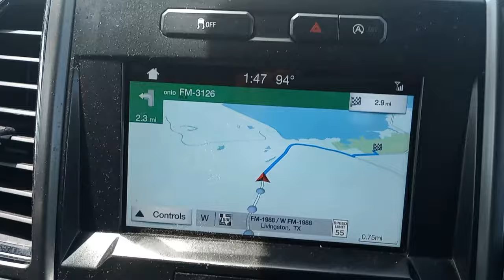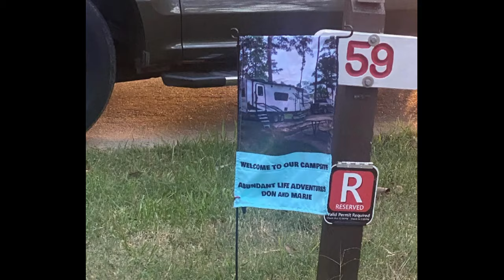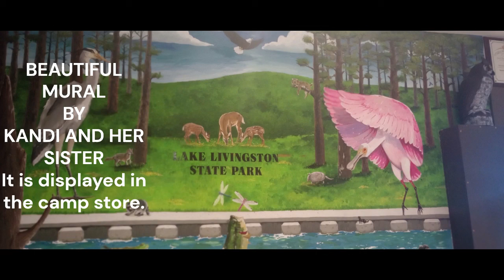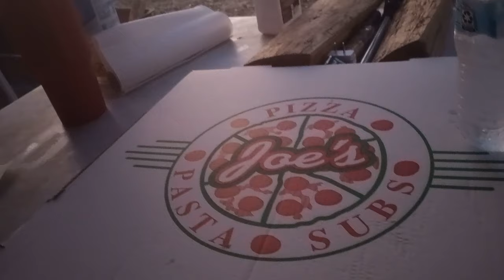Camping in a Texas State Park, Lake Livingston, ep. 38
This video was made to share our adventures while camping at a Texas state park, Lake Livingston.   We enjoyed rest, relaxation, great conversation with each other and new friends.  Camping brings people together; thus, allowing for wonderful conversations and memories.  We explored the park and the Livingston area.  We were able to ride our electric bike and celebrate Marie's birthday.

Welcome to the Vlog! We are Donald and Marie. We started our vlog to share with family and friends. We love the memories and fun times we have, especially when we meet great people along the way. Our motto is to be kind, love, and forgive. Please continue to come along on our Abundant Life Adventures.